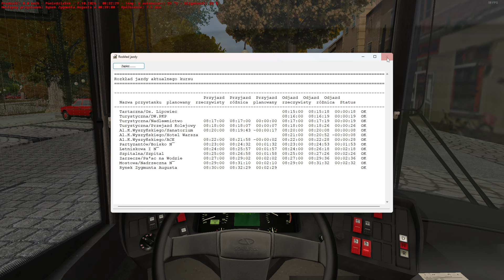OMSI 2 - #533 "ooo... Alpino jedzie"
Wersja: 2.2.032